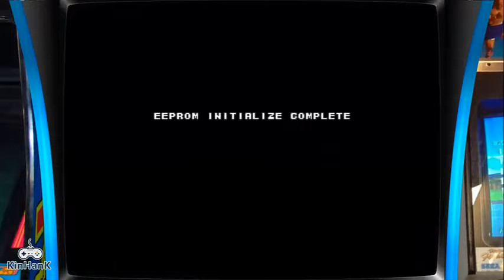SUPER CONSOLE X 8# VIAJE AL PASADO